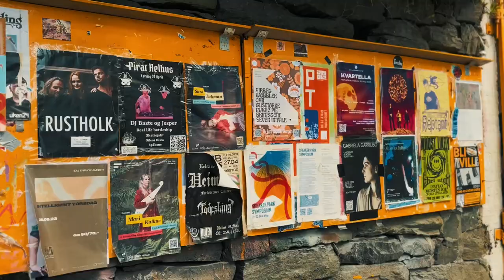Viaja a NORUEGA en el mes de MAYO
Hoy quiero compartir por qué el mes de mayo es un buen mes para viajar a Noruega. La transición de la primavera al verano, lo que crea un ambiente mágico y lleno de vida en todo el país. El 17 de mayo, día Nacional de Noruega, la mayor fiesta del país de todo el año!

Colorea y aprende noruego con mis libros de aprendizaje
GUÍA BÁSICA: Viajar a NORUEGA

Sobre mi:
¡Hola a todos! ¡Bienvenidos a mi canal de YouTube! Soy Mar, una chica española que llegó a Noruega en 2012 gracias a una beca Erasmus y nunca imaginé que acabaría viviendo aquí. Ahora, estoy casada y tengo dos hijos y vivo en Bergen, una ciudad preciosa rodeada de montañas y fiordos. En mi canal, comparto mi experiencia como inmigrante en Noruega, hablando de la cultura, la vida cotidiana, y las curiosidades que he descubierto desde que llegué. También hablaré sobre temas que me interesan sobre el país escandinavo.

Espero que disfrutes de mis videos y si tienes alguna pregunta, no dudes en hacérmela saber en los comentarios. ¡Gracias por estar aquí!